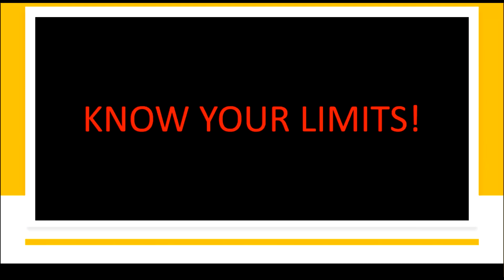Make Healthy Choices During the Holidays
Don't let the Holidays expand your waist-line, Make healthy choices.